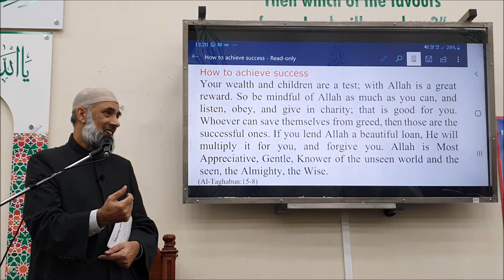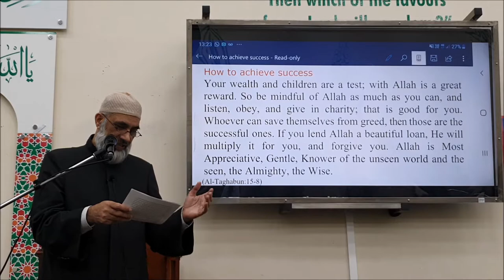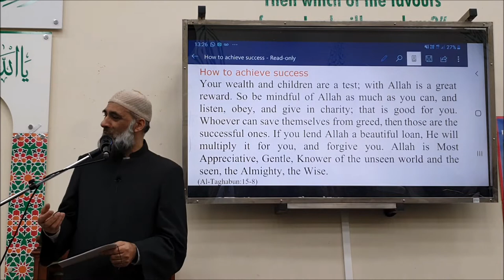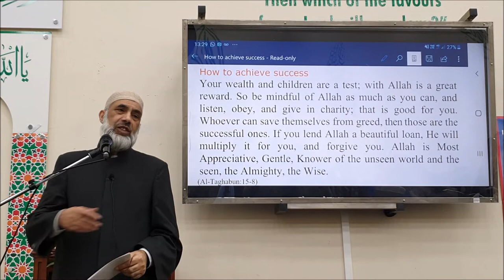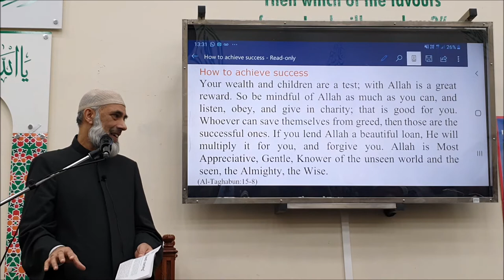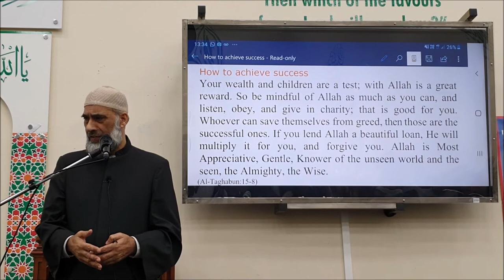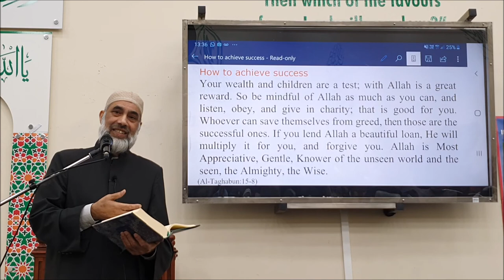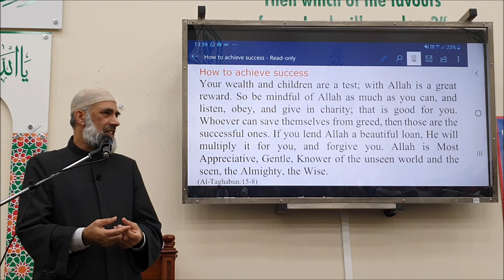Dr Musharraf Hussain: Friday Sermon - How to achieve success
Jummah Khutba on Fri 31st Jan 2020